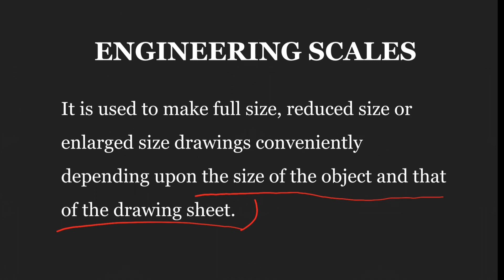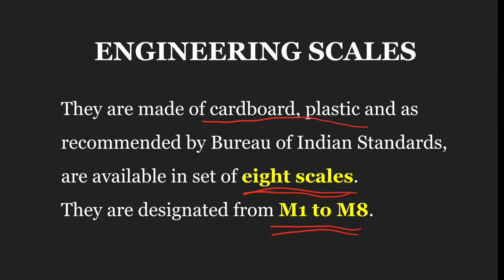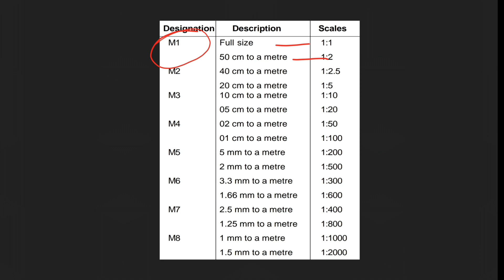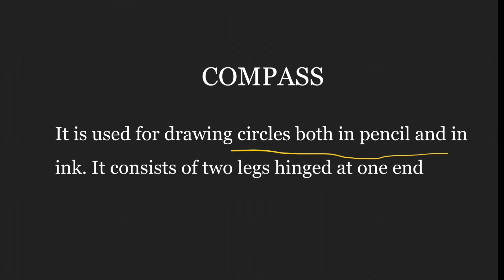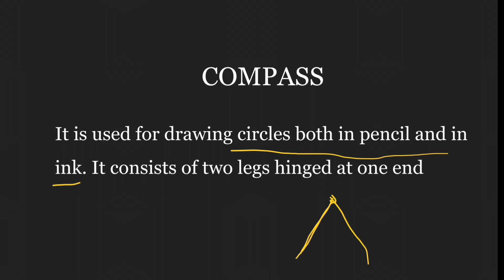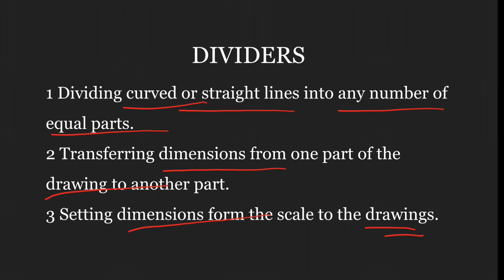NIMI BASED ITI LEVEL DRAUGHTSMAN CIVIL CLASS FOR PSC EXAM ENGINEERING DRAWING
Engineering scales Compass Divider
Kerala Psc exams
Overseer gr3 Draughtsman Grade 3 iti level
based on nimi text book